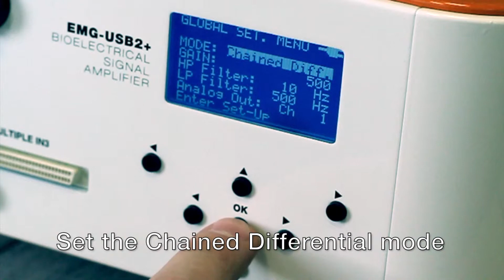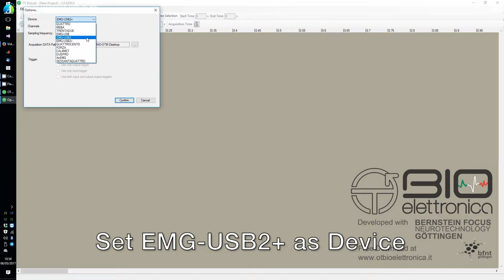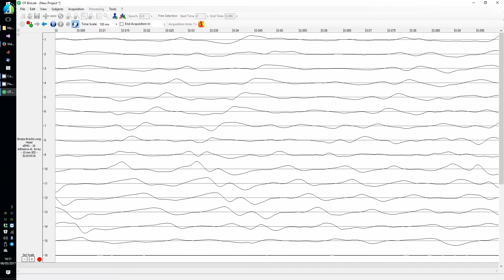EMG-USB2+ Electrode Array Tutorial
This video tutorial shows how to acquire EMG (electromyographic) signals from a 16 electrode array using the EMG signal amplifier EMG-USB2+
This technique give the possibility to extract  detailed information about the muscle contraction, such as amplitude and frequency parameters, conduction velocity, localization of the innervation zone and tendon regions.